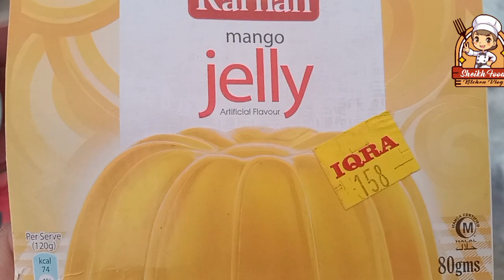Sabudana Drink|Ramzan Special Drink|Summer Drink Recipe|Refreshing Drink Recipe|Energy Drink iftar